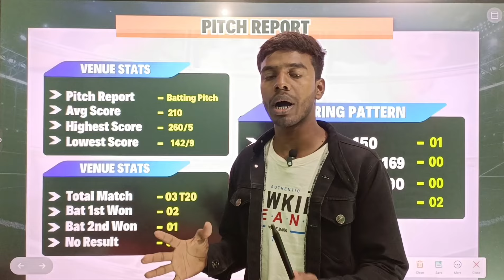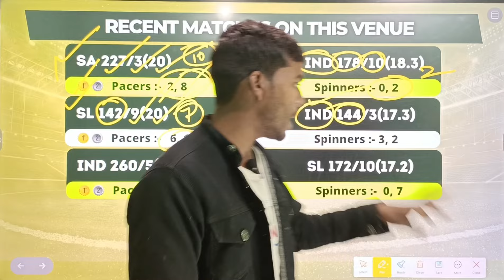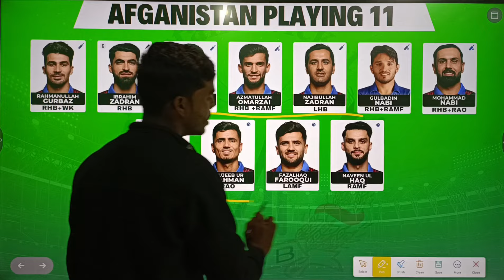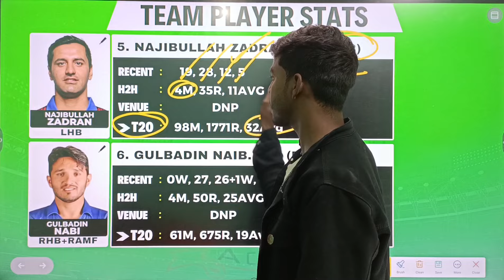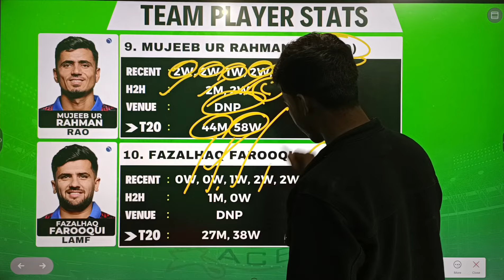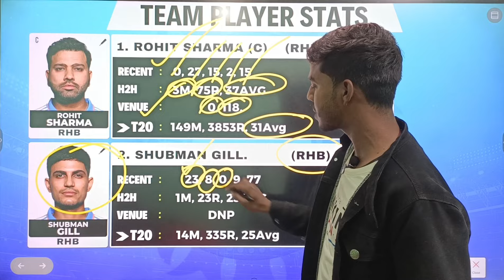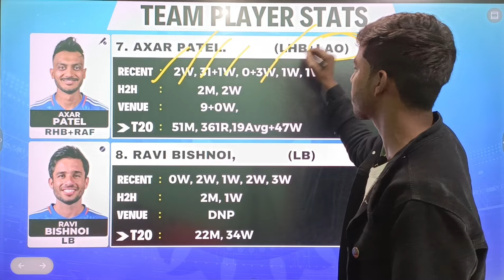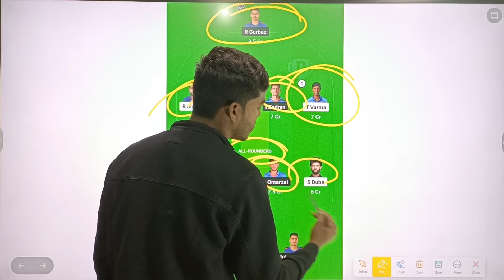India vs Afghanistan Dream11 Team| IND vs AFG Dream11 Prediction| IND vs AFG 2nd t20 Dream11 Team